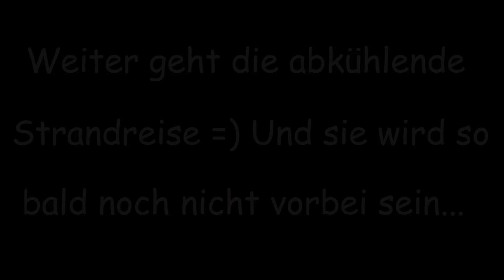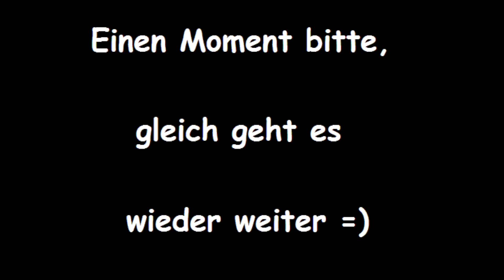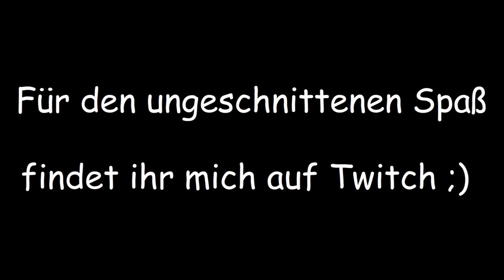Ein dreiköpfiger Affe! | GoD Ultimate Edition #34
- Sind wir jetzt auf Monkey Island, oder was? -

Dungeon Crawler trifft auf Kartenspiel: Mit niedlichen kleinen Männchen startet man eine Gilde, die groß herauskommen möchte wenn es um das Erobern von Kerkern, Labyrinthen und Ähnlichem geht. Kämpfe gegen das jeweils dort ansässige Getier werden mit einem Deck aus Karten ausgefochten, das sich im Laufe der Erkundung ausbauen lässt. Dabei darf eines nicht vergessen werden: Gold! Gold! Gold! Denn die Gilde wächst nicht von Luft und Liebe... und in der neuen Ultimate Edition mit neuen Gefahren, Dungeoneers und Loot erst recht nicht ;)

Thanks to @gambrinous for the permission to stream and record the gameplay and prerelease access to Ultimate Edition =)